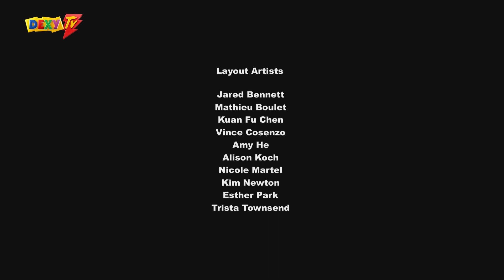Moj mali poni - Drugarstvo je magija - Sezona 5 - Epizoda 10